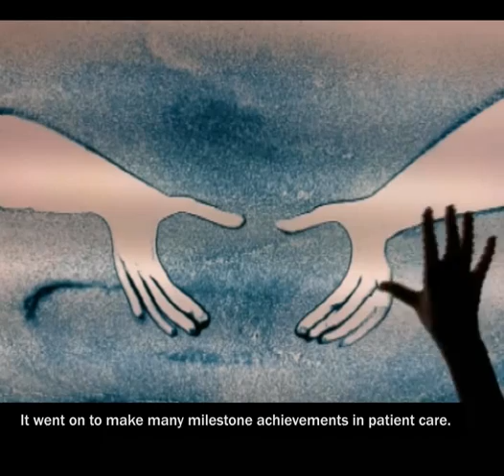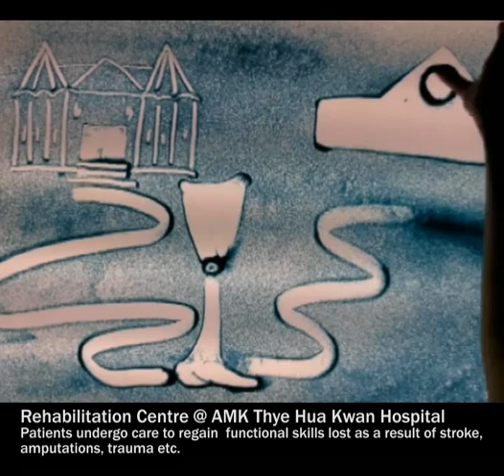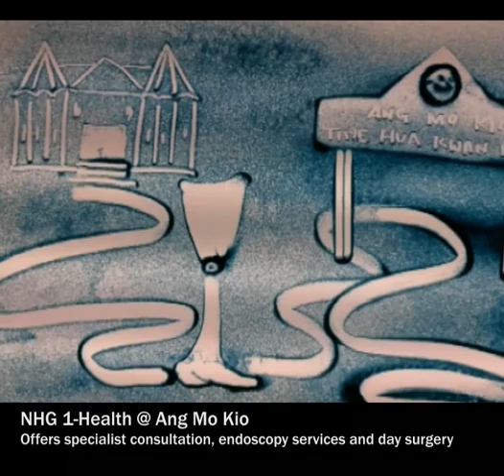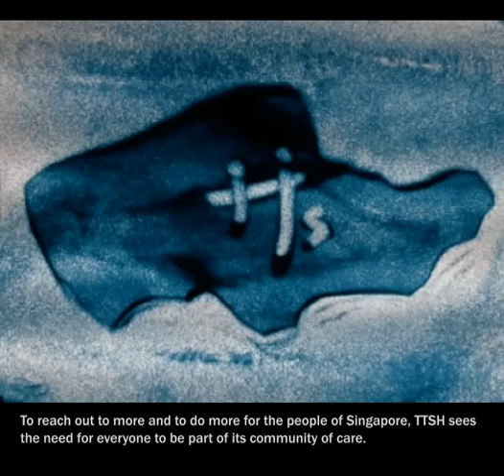Our Story...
Trace TTSH's legacy in this moving sand art video.